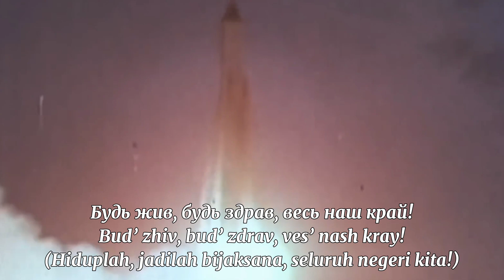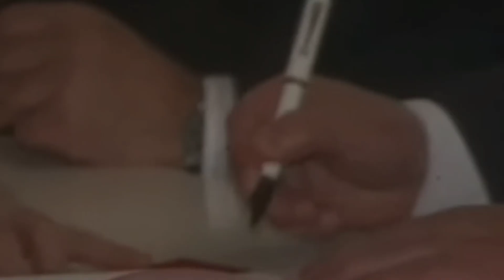Slavsya - lagu patriotik Rusia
sedangkan versi terakhir oleh Sergey Gorodetsky adalah salah satu bentuk patriotik dan bahkan kadang-kadang dianggap sebagai lagu patriotik Rusia pada abad ke-20 dan hari ini. Ini adalah salah satu karya opera yang lebih populer, yang dipertunjukkan selama konser patriotik oleh orkestra dan ansambel instrumental tradisional Rusia. Itu juga dimainkan oleh band militer dan band konser sipil , menggunakan aransemen yang dibuat oleh komposer militer Yevgeny Makarov untuk Pawai Kemenangan Moskow tahun 1945 setelah Perang Dunia II , dan juga diatur untukAlexandrov Ensemble , yang memainkannya selama konser 2004 mereka di Vatikan. Sementara versi modern adalah versi yang lebih dikenal yang dinyanyikan saat ini, ada juga pertunjukan yang menyanyikan lirik asli Imperial.